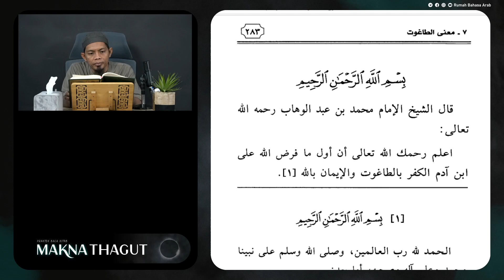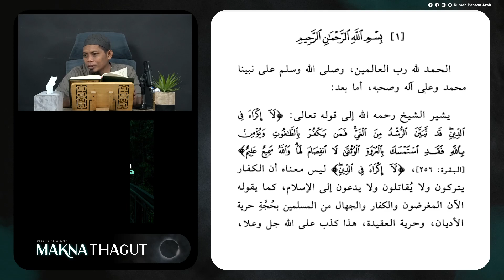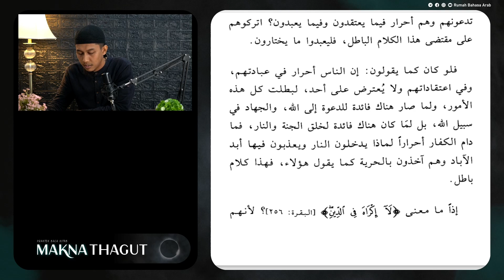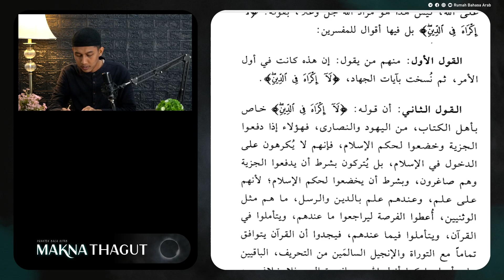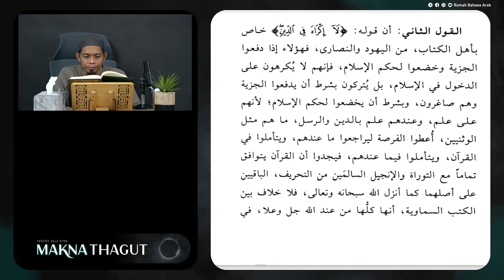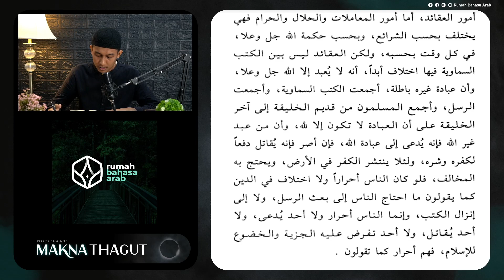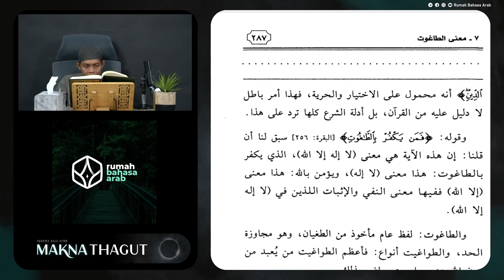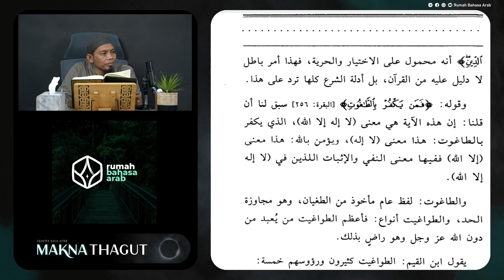Praktek Baca Kitab | Pertemuan Ke-1 | Syarah Makna Thogut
Program intensif Idad Lughowy Praktek Baca Kitab dari Syarah Makna Thogut yang diselenggarakan setiap hari Senin - Kamis pukul 10.00 WITA